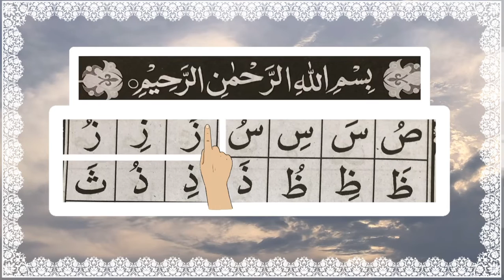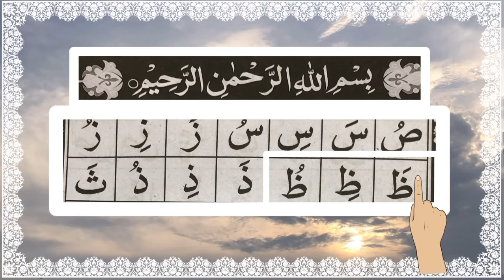Noorani qaida | lesson 4| sabaq 5